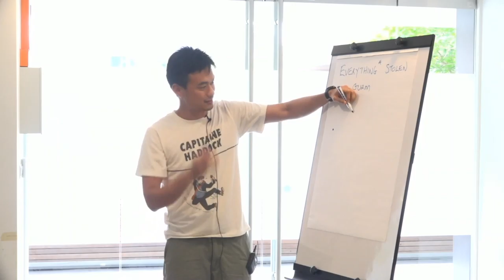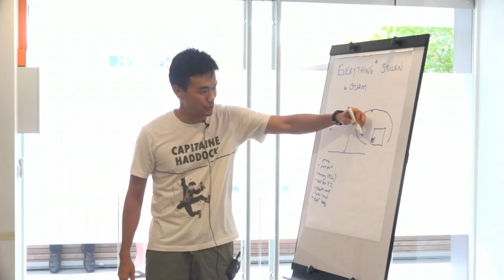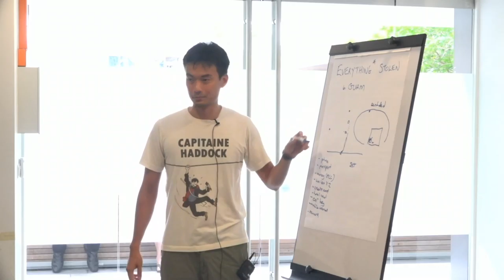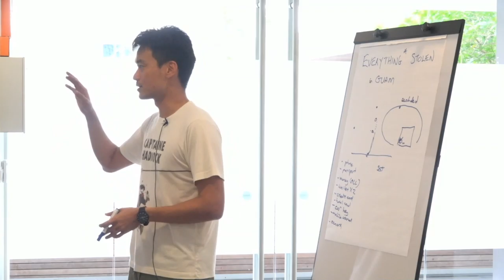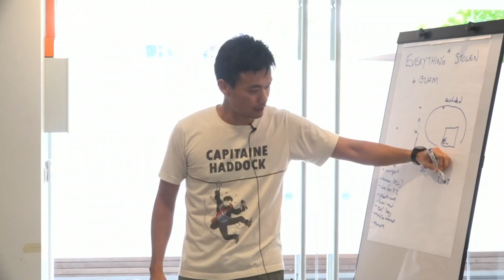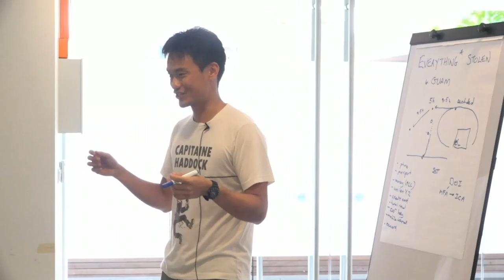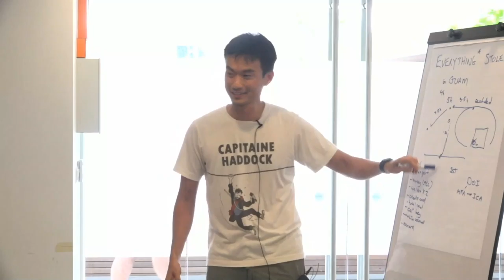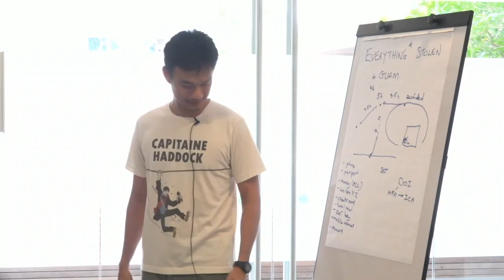Lessons from my trip where everything got stolen - BarcampSG 2016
Speaker: Coleman Yee